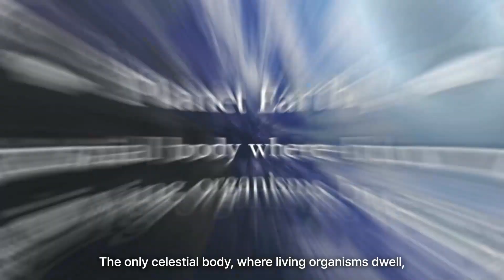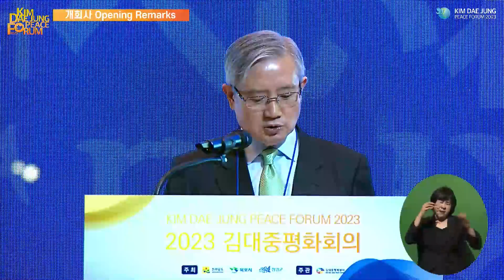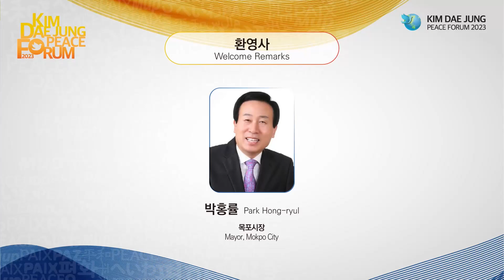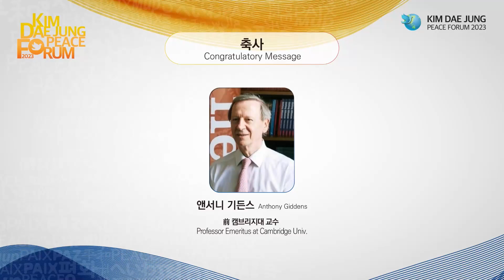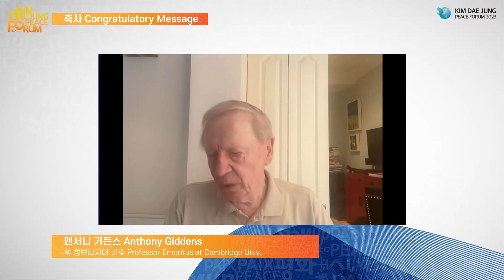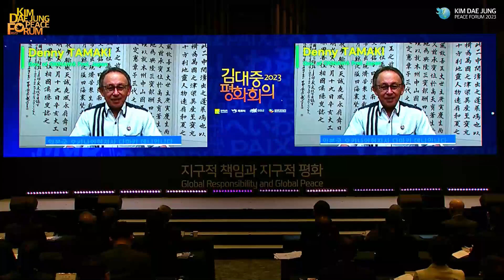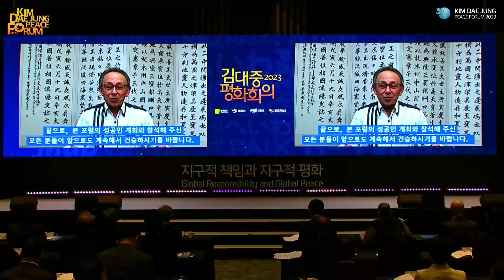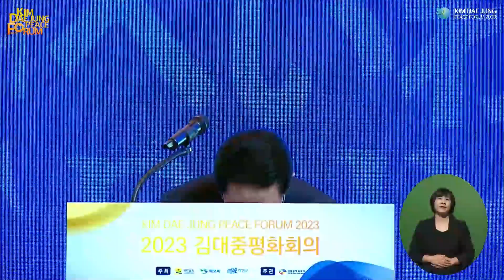KIM DAE JUNG PEACE FORUM 2023_Opening Ceremony(개회식)_ENG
『2023년 김대중평화회의 개회식』

-Opening Ceremony
· 10.5 (Thu.) 11:00~12:00
· Opening Remarks: Kim Sung-jae (Executive Director, Kim Dae-jung Peace Center)
· Welcome Remarks: Park Hong-ryul (Mayor, Mokpo City) / Park Woo-ryang (Mayor, Sinan-gun)
· Welcome Messages:  Seo Dong-wook (Chair, Jeollanamdo Provincial Council) / Anthony Giddens (Professor Emeritus at LSE, Cambridge Univ.) / Katherine Stephens (Former U.S. Ambassador to Republic of Korea) / Denny Tamaki (Governor, Okinawa Prefecture, Japan)
· Opening Keynote Speech: Kim Yung-rok (Governor, Jeollanamdo Province)